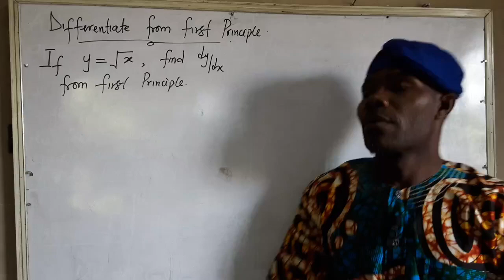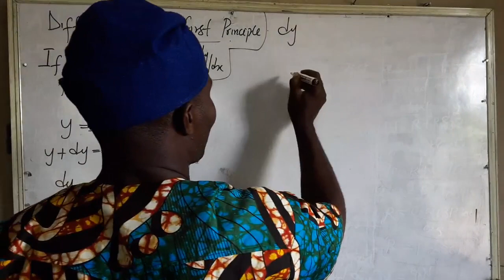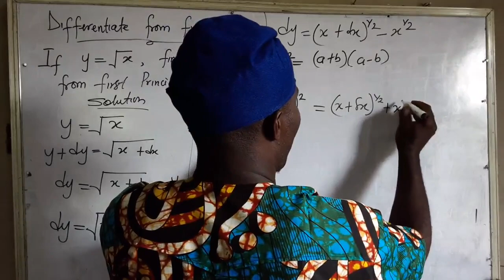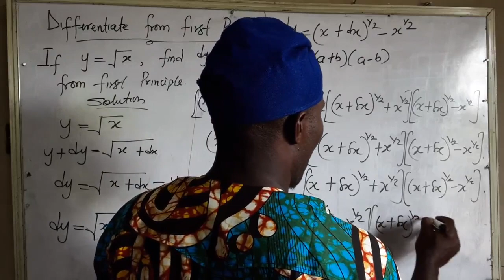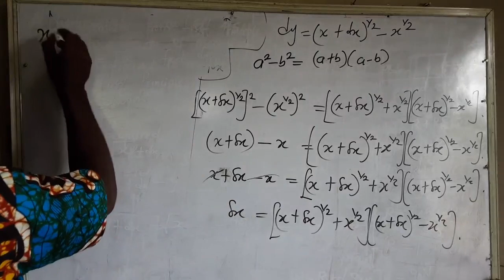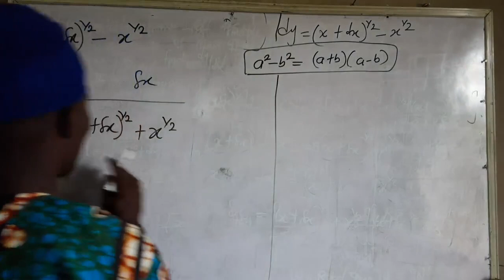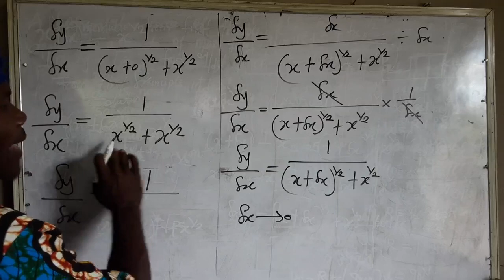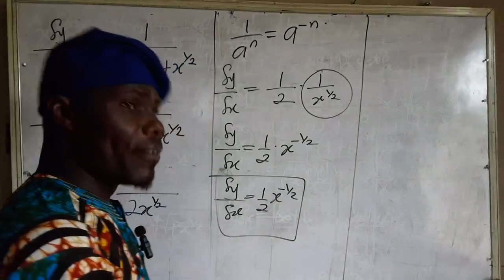Differentiation from first principle basic steps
In this educational video, we dive deep into the fundamentals of calculus and explore the concept of differentiation from first principles. You'll gain a solid understanding of how to find the derivative of a function by going back to its mathematical roots. Whether you're a student looking to grasp the basics or a math enthusiast seeking a refresher, this video will break down the process step by step.